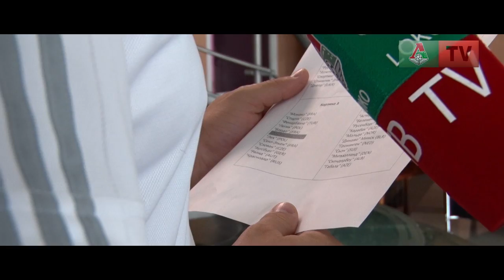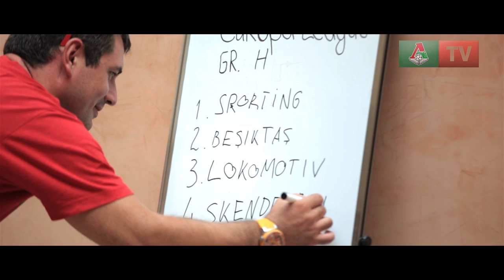НашеЧеркизовоLive. Итоги года